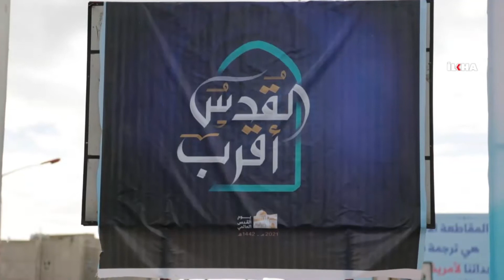لە یەمەن چەندین ملیۆن کەس بەژداری رێپێوانی رۆژی جیهانیی قودس بوون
لە وڵاتی یەمەن بە بەژداری چەندین ملیۆن کەس رێپێوانی رۆژی جیهانیی قودس لە هەینیی کۆتایی مانگی رەمەزاندا بەڕێوە چوو.

بینەرانی بەڕێز؛

سوبسکرایب بکە:

کوردی-سۆرانی

کوردی-کورمانجی

تورکی

عەرەبی

ئینگلیزی

فارسی